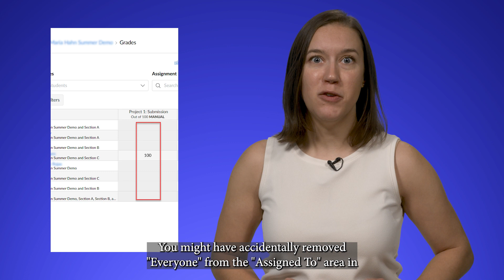What to Do When Your Grades Appear Lost in Canvas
Have you ever found yourself in a situation where you’ve lost your grades in the Gradebook. Don’t panic! You might have accidentally removed “everyone” from the “assigned to” area in the settings in Canvas. Here’s how to fix this problem.